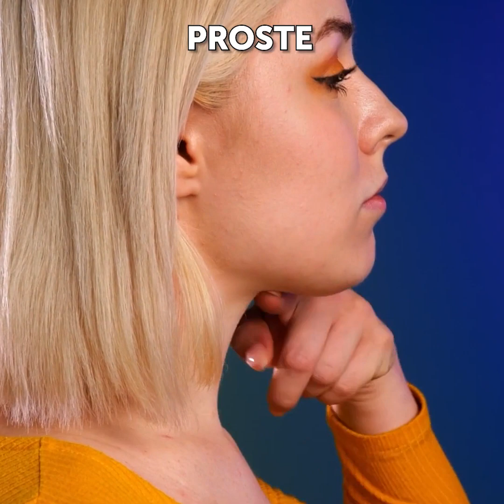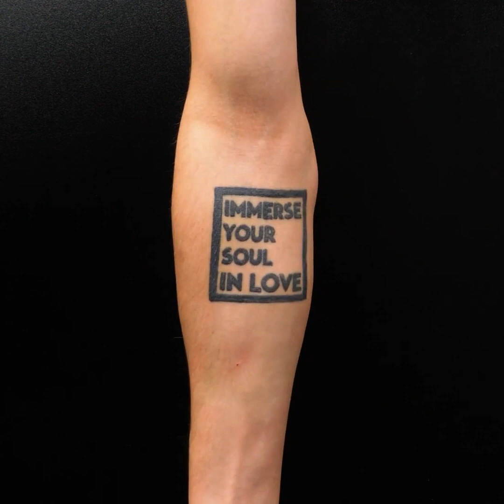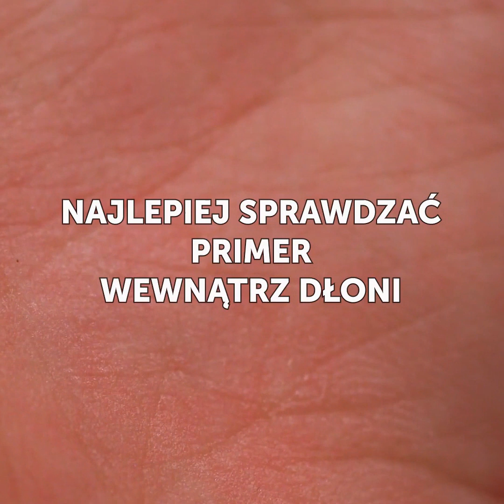SPRYTNE KOSMETYCZNE SZTUCZKI, KTÓRE WARTO WYPRÓBOWAĆ!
Przed wami genialne kosmetyczne life hacki, które na pewno będziecie chciały wypróbować! Kiedy je zobaczycie, będziecie wręcz musiały je przetestować!
Pokażemy wam ćwiczenia na podwójny podbródek. Pozbędziecie się go w kilku prostych krokach.
Dowiecie się, jak zmniejszyć cienie pod oczami i znowu wyglądać bosko!
Mamy też dla was sposoby na stylizację włosów. Pokażemy wam, jak samodzielnie zakręcić urocze loczki i jak dodać włosom objętości.
Podpowiemy, jak się ładnie uczesać, jeśli zepsuła się wam prostownica.
W filmiku zobaczycie, jak używać pomadki jako cienia do powiek i wiele innych sztuczek.
Stwórzcie z nami własną maseczkę na twarz i zadbajcie o skórę!
Poradzimy też, jak oczyścić zardzewiałą prostownicę i sprawić, żeby wyglądała jak nowa.

1:54 – Urocze loczki
3:34 – Jak nadać objętości włosom
4:43 – Totalna metamorfoza
6:09 – Jak sprać kolorowe kosmetyki z ubrań
12:03 – Jak dbać o dłonie